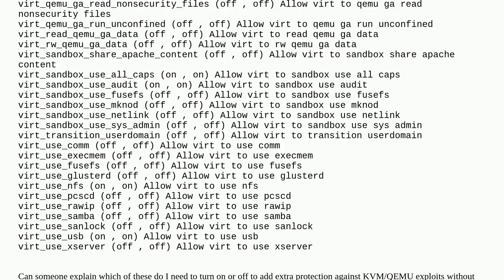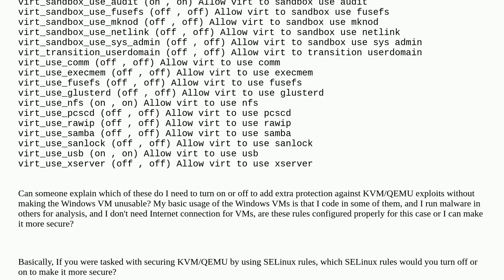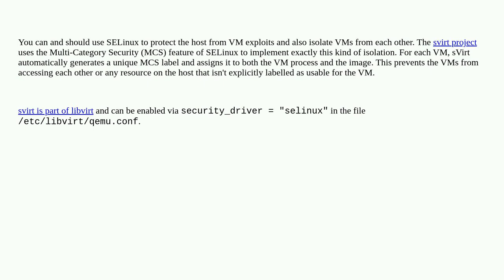Security: Can I use SELinux to add an extra layer of protection against 0-day VM escape exploits ...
Can I use SELinux to add an extra layer of protection against 0-day VM escape exploits in KVM/QEMU?

A special thanks goes out to the awesome community

  exploit sandbox linux selinux kvm